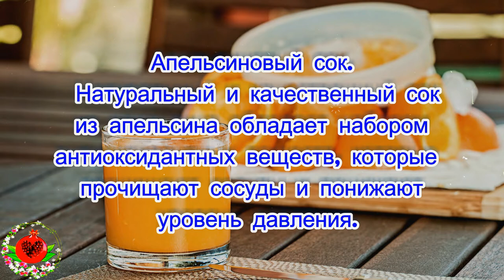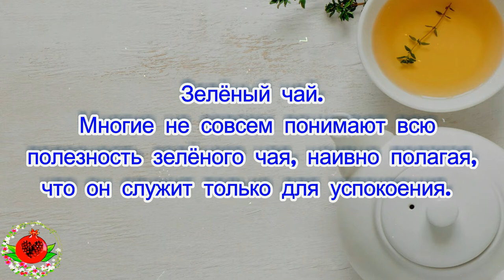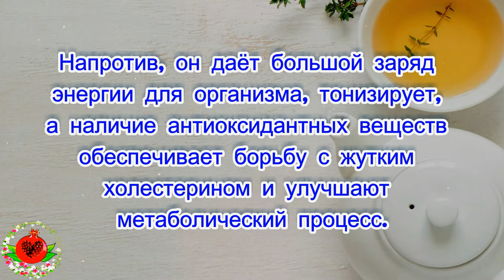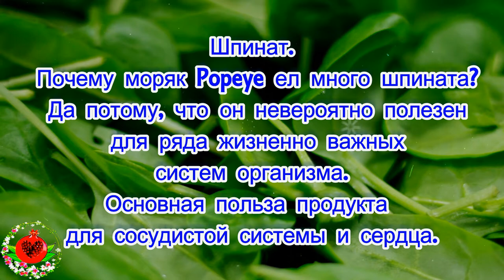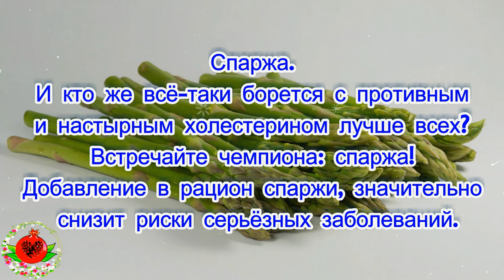19 лучших продуктов для глубокой чистки артерий!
19 лучших продуктов для глубокой чистки артерий вдоль и поперек!

Проблема сердечных приступов настигает людей весьма часто. Одна из главных причин их возникновения – постоянные стрессы и плохая функциональность кровяных сосудов. Дабы уберечь себя от опасного заболевания, необходимо урегулировать свой рацион. Рассмотрим ряд полезных продуктов для чистки артерий, которые способны защитить организм.